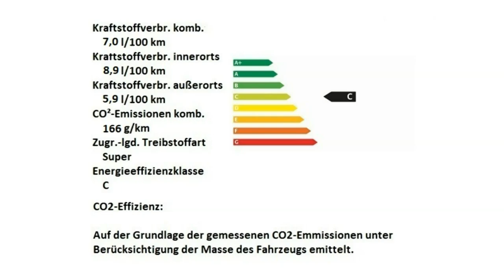Alfa Romeo Berlin